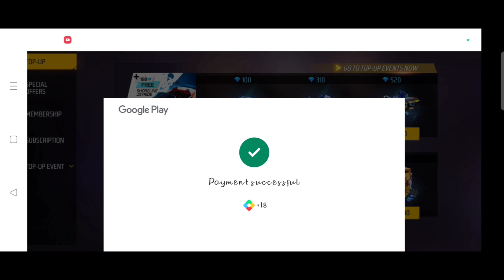ഒരുപാട് നാൾ OLLA ആഗ്രഹം NJAN നടത്തി Guyss Finally 🥺❤️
Insta id follow cheyy guyss

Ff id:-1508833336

In game name :-alone girl ✨️